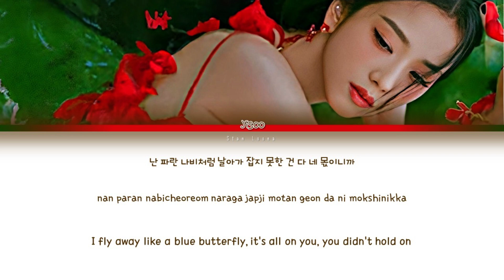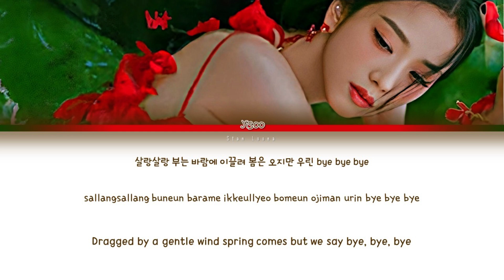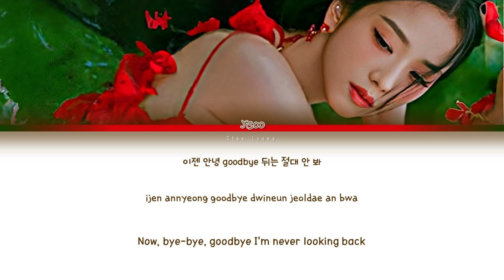JISOO – FLOWER (꽃) [COLOR CODED]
Release date: March 31, 2023
Song: FLOWER (꽃)
single album: Me
Tracklist:
1- 꽃(Flower)
2- All Eyes On Me
3- 꽃(Flower) (Inst.)
4- All Eyes On Me (Inst.)